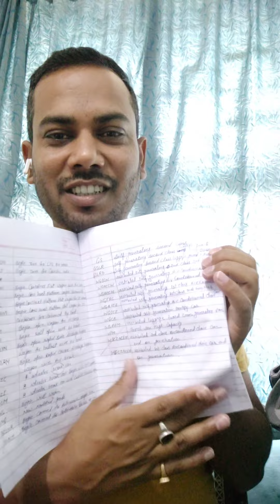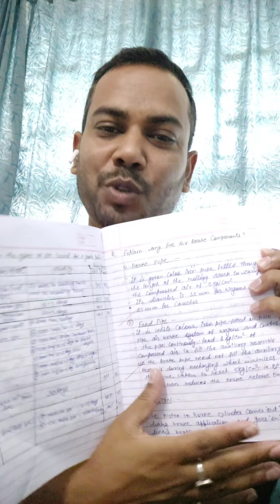train manager (goods guard) training centre se live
RRB NTPC Level 5/3/2 MOST PROBABLE CUTOFF For TYPING & NON TYPING POST | RRB CHENNAI ZONE CUTOFF

rrb RRB je Chennai NTPC Level 5/3/2 MOST PROBABLE CUTOFF For Final Selection | RRB Chennai ZONE

RRB Chennai NTPC Level 6/5/3/2 EXPECTED CUTOFF For Final Selection | Chennai Level 3/2 CUTOFf
salary
goods guard
Jaa
rrb Ajmer
rrb jam
srctc
chandausi
MDZRTI sini

rrb Patna
rrb gorakhpur
train manager goods guard training
goods guard
station master
group d
goods guard salary
goods guard training